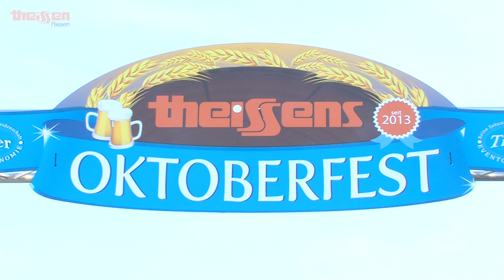Theissens Oktoberfest 2019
DAS Oktoberfest in Bocholt. 2 Tage Vollgas mit vielen Attraktionen im Innenhof.